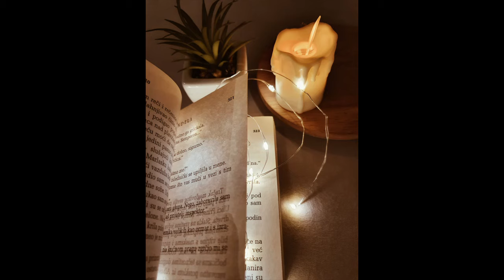The Unmasking of Melchizedek | Part 2 Trailer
2 Chronicles 7:14

Open Diary